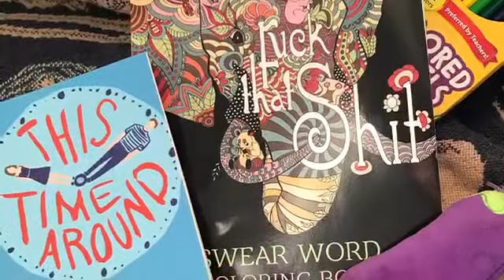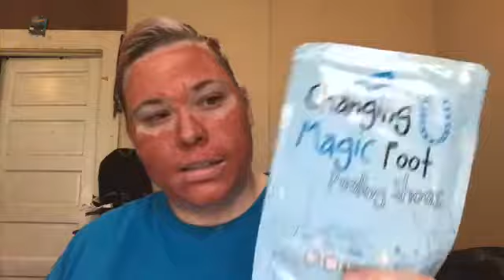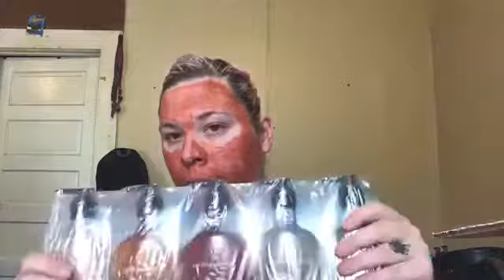August haul #1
Thank you everyone for watching! These are the items I bought from Ulta, Sephora,& bath and body works. Also, you'll see items I have reviewed and from giveaways I won from July and August.